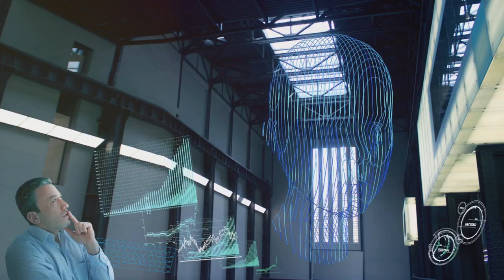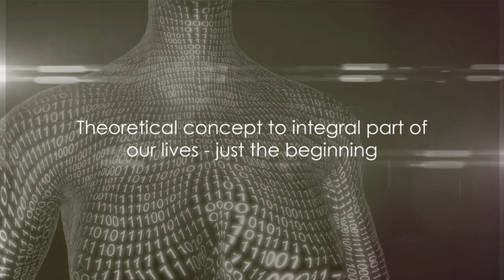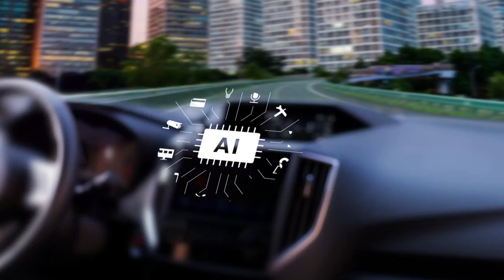The Future is Here: AI Tools 2024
Step into the future while learning about the past with "The Future is Here: AI Tools 2024" as we explore the top five AI tools that are revolutionizing our world. From autonomous intelligent virtual assistants to AI-based health monitoring systems, get ready to witness how these cutting-edge technologies are transforming the way we live, work, and learn. Get a glimpse of how we got here!